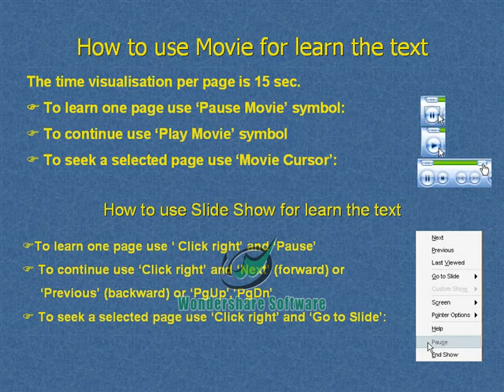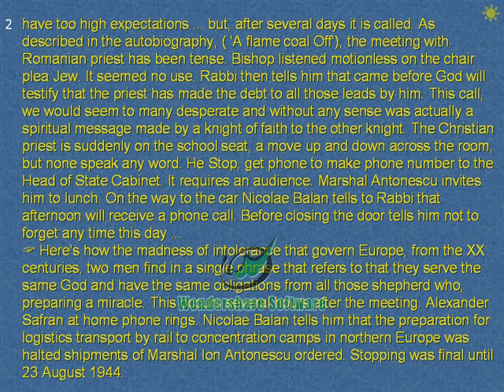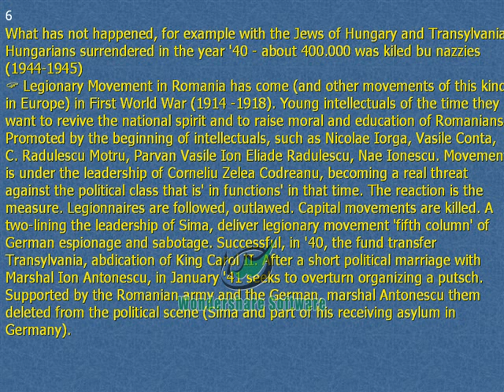Two knights of Revelation XX century Nicolae Balan and Alexandru Schafran ppt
 Nicolae Balan - Orthodox Christian priest, participating actively in the Unification Act of 1918. In 1942 Bishop of Sibiu is intimate of Marshal Ion Antonescu leader of Romania in the second World War.
  Alexander Schafran - The youngest Grand Rabbi of Romania in the most difficult period: The Schoah of years '30 -'40 of the twentieth century (see Notes and Comments).